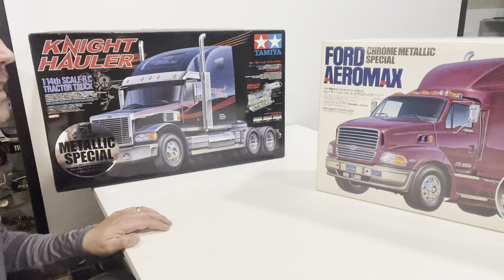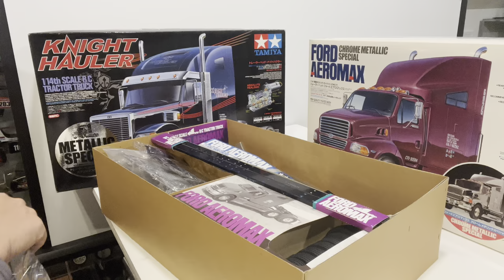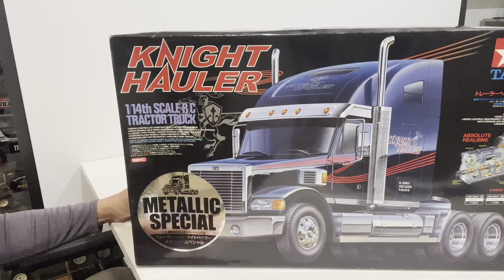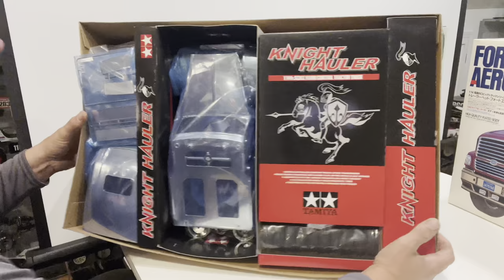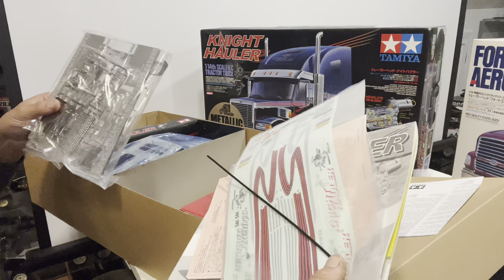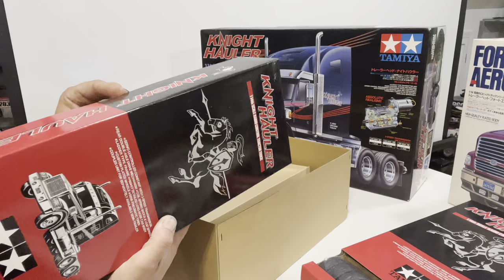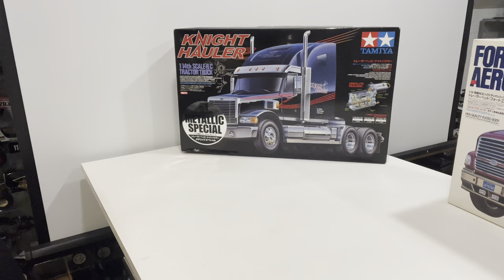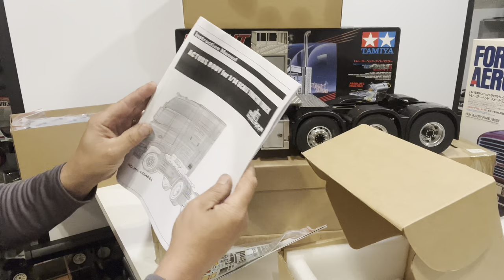Unboxing Tamiya heavy chrome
In this video I unbox 2 Tamiya chrome edition semi trucks and an 8x8 made by LESU